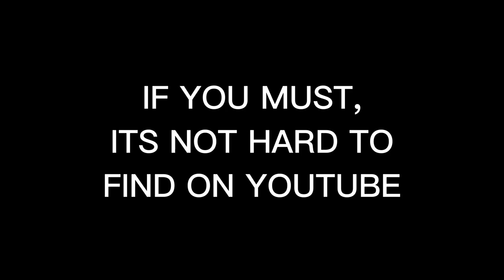The Grizzly man.... It didn't end well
The Grizzly man Timothy Treadwell is a crazy story of a man who got way to comfortable with living with one of the most potentially dangerous animals on the planet. And sadly, it did not end well.